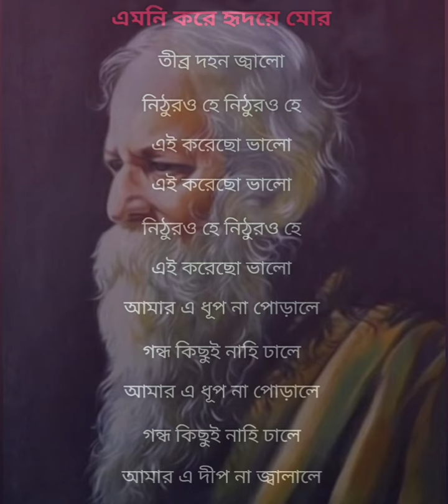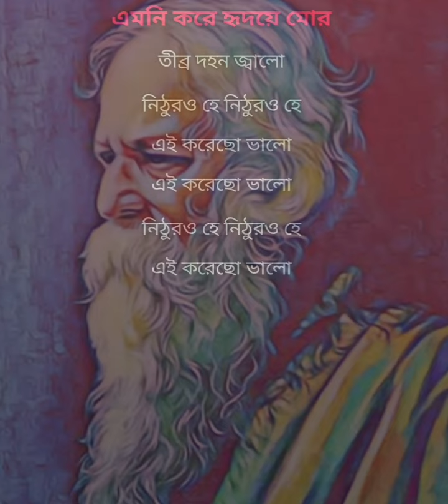এই করেছ ভালো,নিঠুর হে নিঠুর হে,এই করেছ ভালো Ei korachoo Valo Nisthur he Rabindra Sangeet Karaoke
10M Million View
Original
Rabindra Nath Thakur
Rabindra Sangeet 💘 💘 💘 💘 💘 💘 💘
Karaoke Music With Lyrics💘 💘 💘 💘 💘 💘 💘
Bangla Songs 💘 💘 💘 💘 💘💘 💘 💘 💘 💘 💘 💘 💘